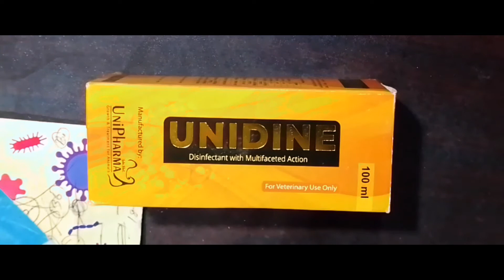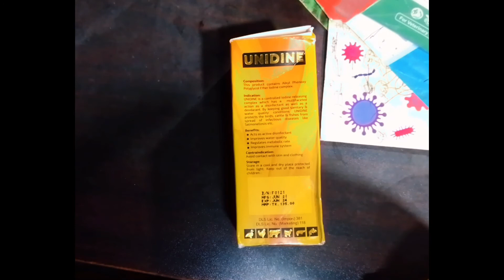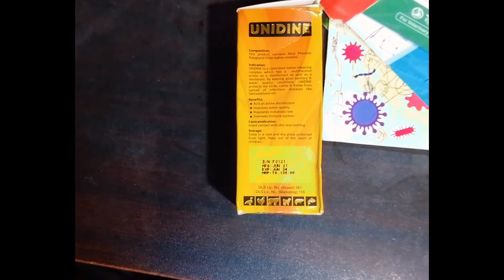পোল্ট্রি ও গবাদীপশুর বহুমুখী কাজে ব্যবহৃত জীবানুনাশক ইউনিডিন সম্পর্কে এটু জেড জানুন Unidine Aci BD